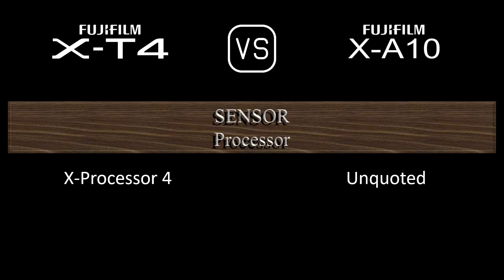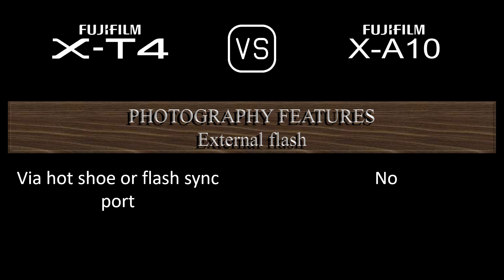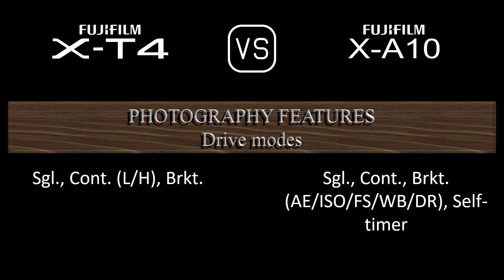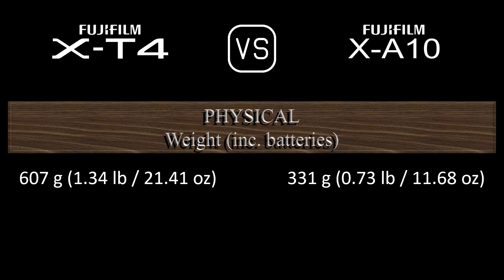Fujifilm X-T4 vs. Fujifilm X-A10: A Comparison of Specifications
This video overviews the Fujifilm X-T4 and the Fujifilm X-A10 in a parallel comparison of specifications.

00:24 LAUNCH
00:32 BODY
00:41 SENSOR
01:05 IMAGE
01:21 OPTICS & FOCUS
01:50 SCREEN
02:10 VIEWFINDER
02:26 PHOTOGRAPHY FEATURES
03:27 VIDEOGRAPHY FEATURES
03:43 STORAGE
03:47 CONNECTIVITY
04:16 PHYSICAL
04:36 MISC